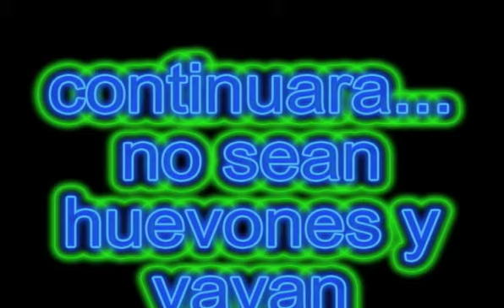carnaval terroraizer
un pequeño video de la terro fieles seguidores de la jaiba brava